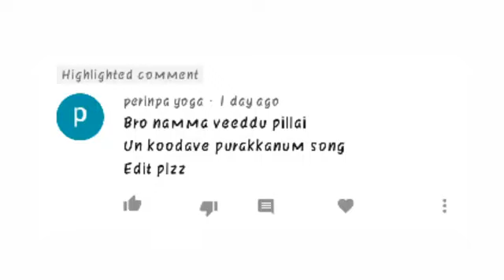Brother - Sister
Jesus Christ